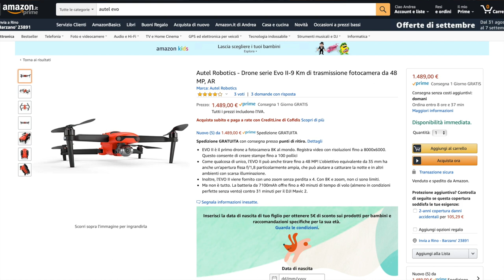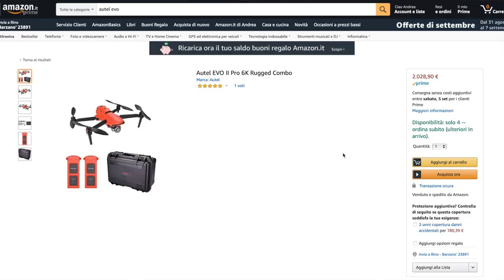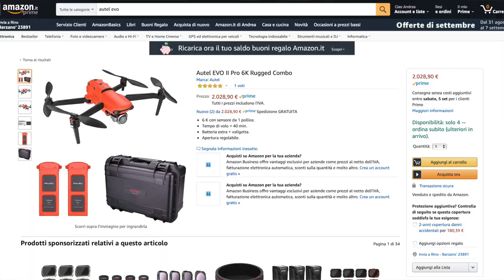AUTEL EVO 2 VENDUTO E SPEDITO DA AMAZON ITALIA ANCHE A RATE..ADESSO MERITA TANTA ATTENZIONE👍🏻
Link Utili

AUTEL EVO 2 8K
AUTEL EVO 2 6K COMBO

         ❖❖❖❖❖❖❖❖❖❖❖❖❖❖Contatti❖❖❖❖❖❖❖❖❖❖❖❖❖❖❖